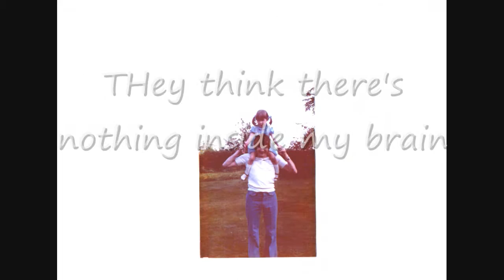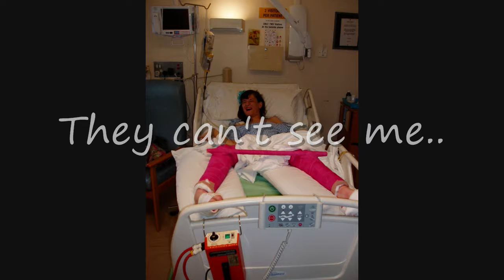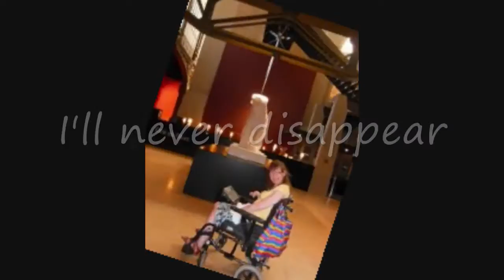HELEN QUILLER -The Moment Has Gone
Song video with the story of Musical Connections member Helens life in pictures!